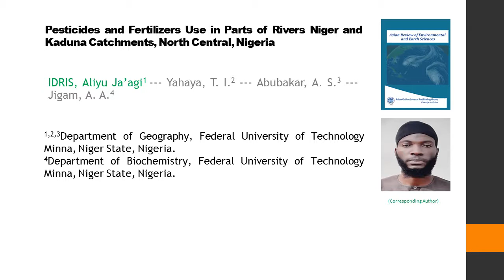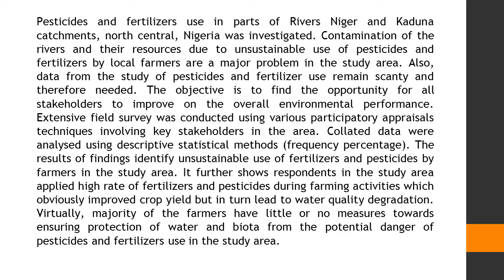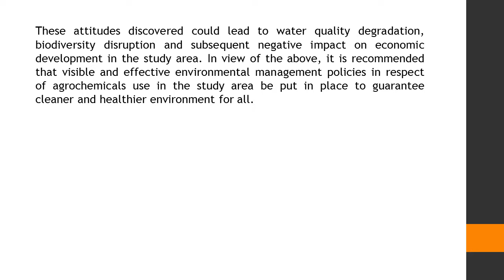Pesticides and Fertilizers Use in Parts of Rivers Niger and Kaduna Catchments, North Central, Nigeri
Pesticides and Fertilizers Use in Parts of Rivers Niger and Kaduna Catchments, North Central, Nigeria